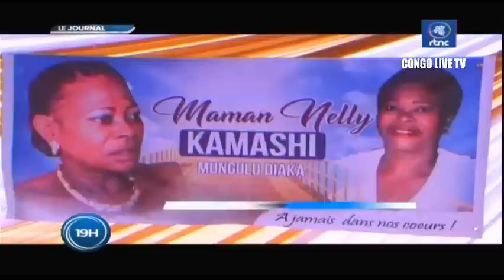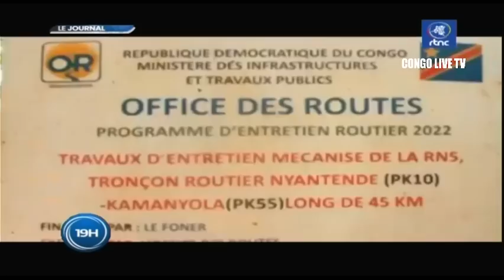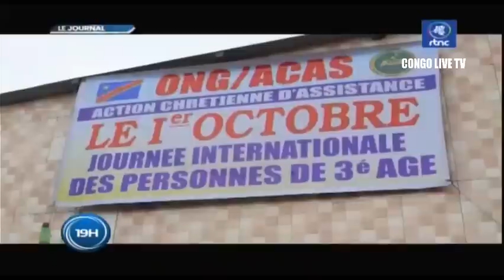🔴RDC : SUIVEZ LE GRAND JOURNAL DE CE DIMANCHE LE 02.10.2022 RTNC EDITION 19H00